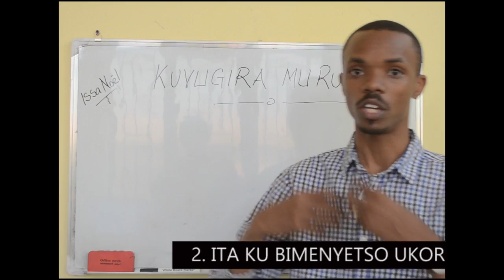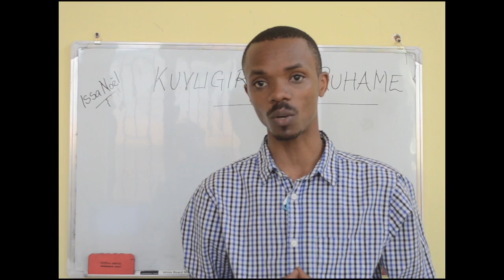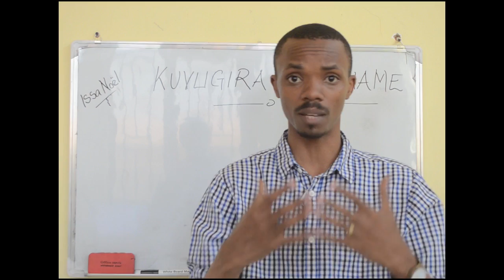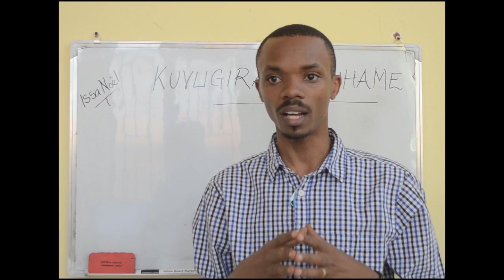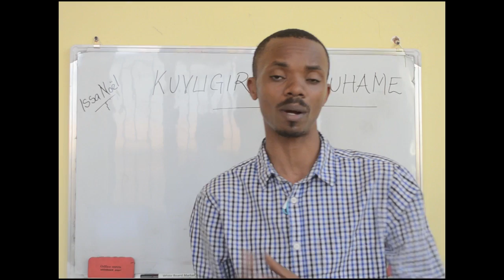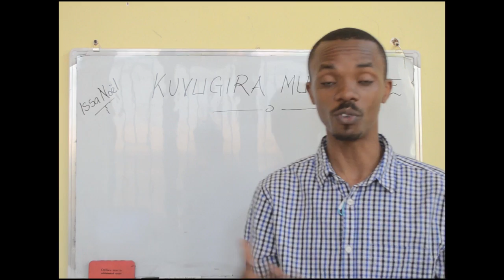Amabanga 9 Kuri Wowe ugira ubwoba Yagufasha Kuvugira mu Ruhame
Uburinzi bw'Imana bube kuri Wowe .